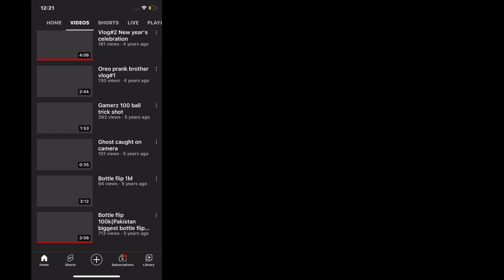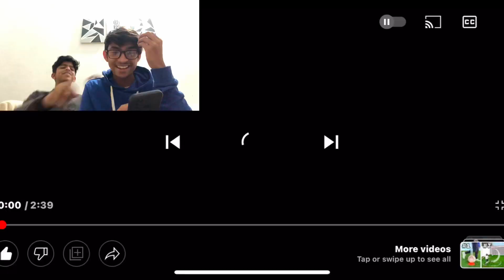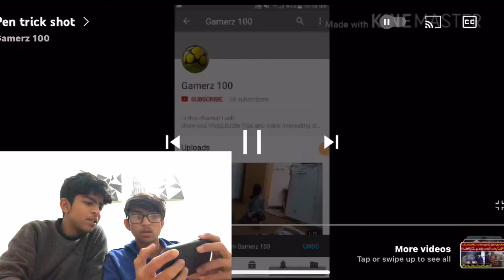REACTING TO OUR OLD VIDEOS | FIRST VLOG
Reacting to First Vlog | My first Vlog | Funny reaction